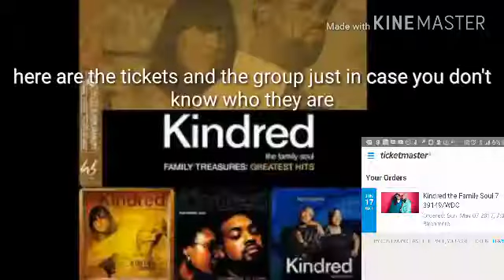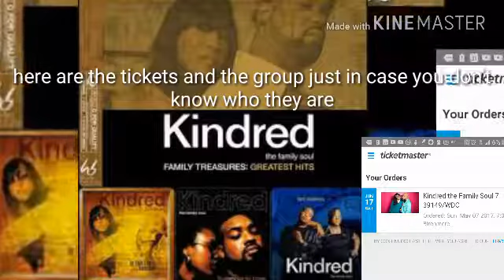Weekend VLOG: it was really a happy Mother's Day